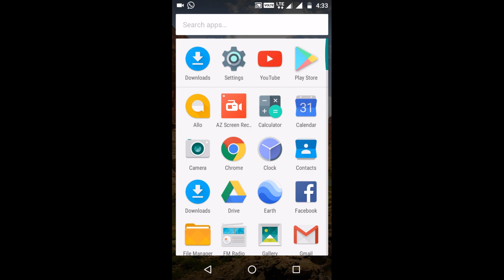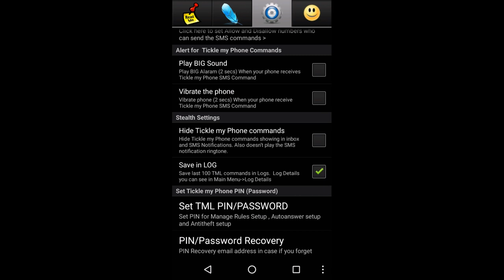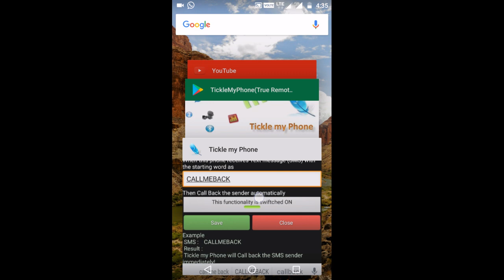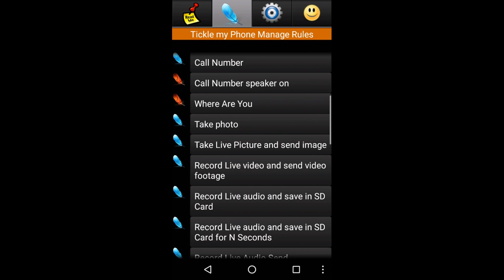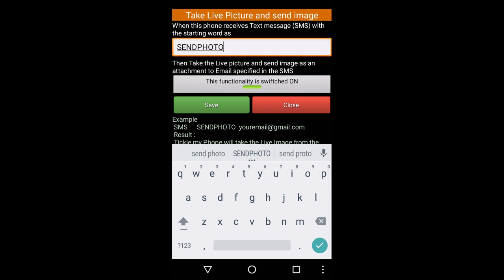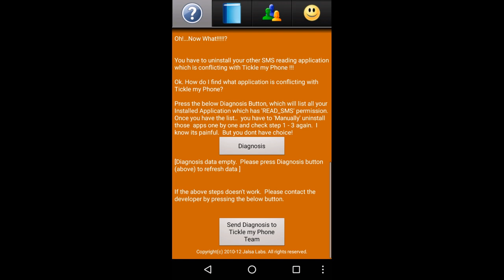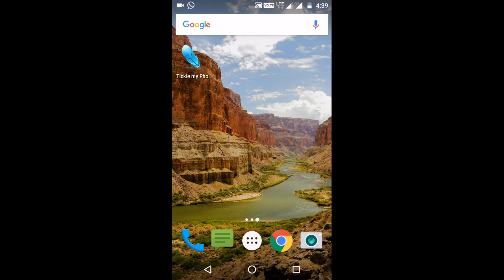ఇతరుల మొబైల్ ని sms తో మానిటర్ చేయండిలా || A to Z Monitaring Any Android Mobile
ఇతరుల మొబైల్ ని sms తో మానిటర్ చేయండిలా ఇది ఎడ్యుకేషన్ purpose కే మాత్రమే use చెయ్యండి

Hello Friends
Today I Will Show You .How you can Control any Android Phone By Sending Secret SMS.. i think this is a best App If you want to Monitor someone Mobile..

You can use this Application like location Tracker, Anti Theft, SIM Change alert settings, GPS, Monitor Call Log Details and many more.
NOTE:- This is only for education propose.